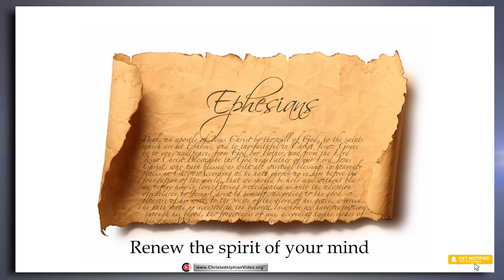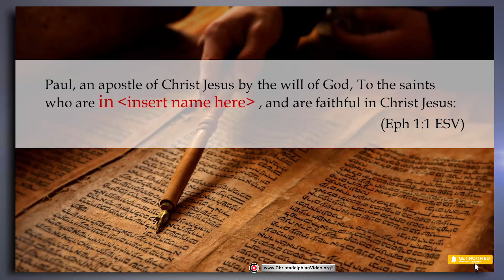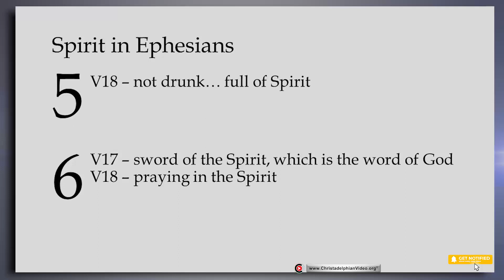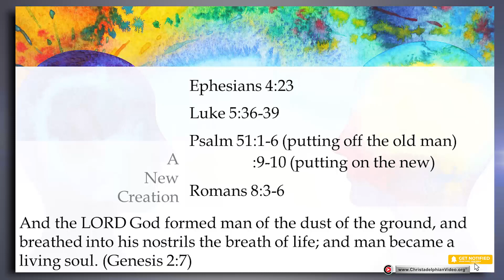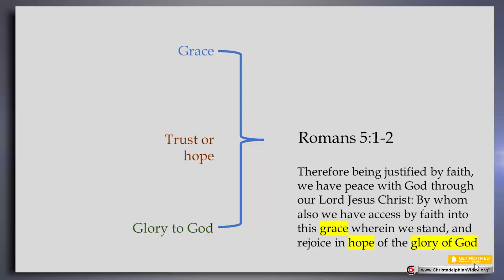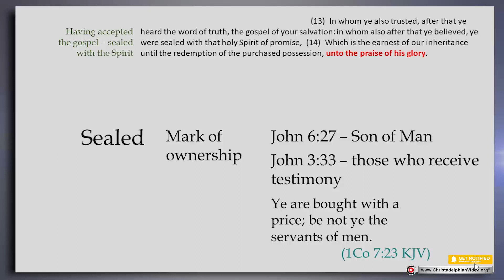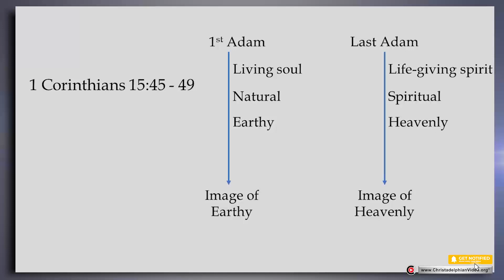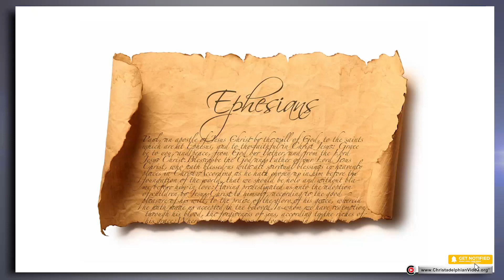God's spirit #4 The Spirit of your mind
A Christadelphian Video:
Description:     The letter to the Ephesians starts with the instruction for us to have our minds in heavenly places and ends with the idea of us renewing our minds with the spirit.  Paul’s letter to the Ephesians demonstrates that having a spiritual mind is all about where we place our thoughts.